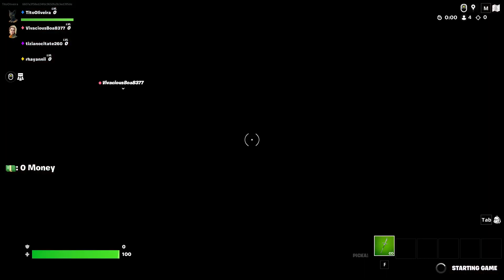Fortnite Creative - TREEHOUSE TYCOON🌳 - 7685-7357-9172 [No Commentary] - 01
🏠 Build Your TREEHOUSE!
🗡️ New Usable Weapons!
🚗 Unlock CRAZY Cars!
🚀 TRY THE LUCKY WHEEL!
🐻 Unlock Pets!